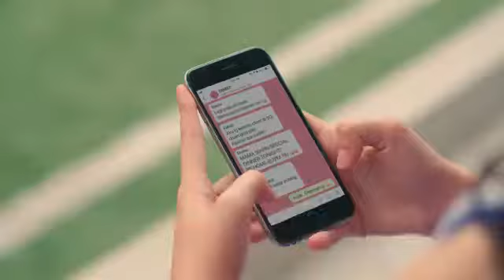South Grove Ad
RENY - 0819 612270